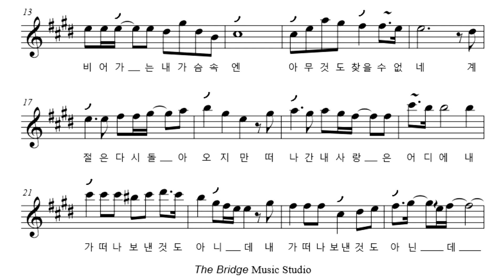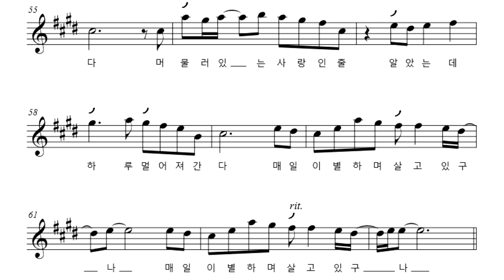서른즈음에 - 김광석 [Alto saxophone version]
The Bridge Music Studio Presents.
Saxophone tutorial project

"나도 이 정도는 불수 있다" 레벨입니다. 추후 곡 해석에 관한 영상도 올릴 계획입니다.
감사합니다^^

Info Lesson, Performance & recording session.
화상 레슨, 공연 및 녹음세션 문의는 아래에 메일로 주세요.

English Lyrics

Around 30 years old

Again another day passes by
Like a cloud of cigarette smoke
Within (my) small bits of memory
I wonder how they fill in the rest of what I’ve lived
What I thought was a lingering youth
Gets further and further away
I cannot find anything anymore
Within my emptying heart

Even though seasons come again
But where is my love that left?
Though I’m not sending you away
I’m not going away to return
I forget little by little
What I thought was a lingering love
I’m living with parting everyday